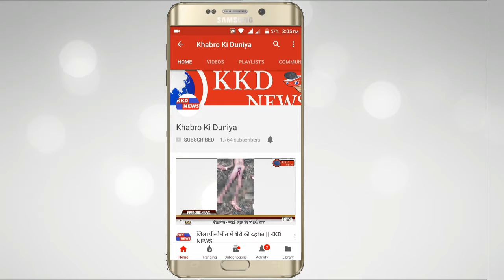KKD NEWS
NDTV